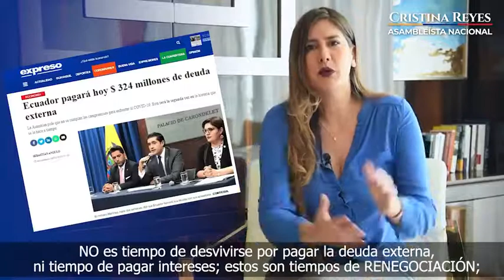CRISTINA REYES parte 2 - GOBIERNO MEDIOCRE